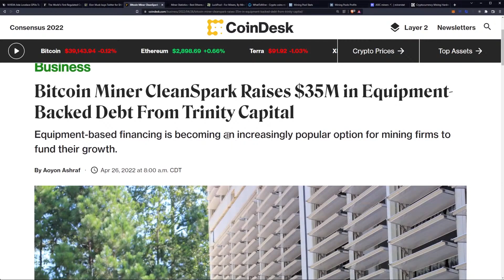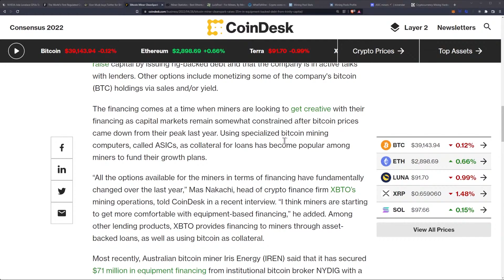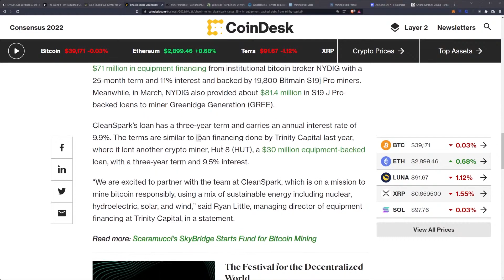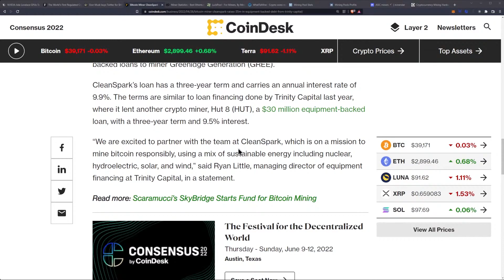Bitcoin Miners Leverage Debt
Bitcoin Miner CleanSpark Raises $35M in Equipment-Backed Debt From Trinity Capital